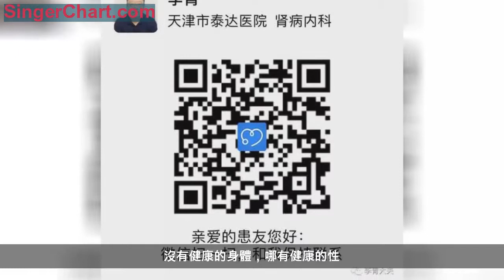治療高血壓，如果讓你選擇，你要命還是要性？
天津市泰達醫院李青
我的一個同道，心內科專家，平時工作中見多了中青年男性急性心梗和猝死，因此對導致冠心病的第一大危險因素高血壓深惡痛絕。每一次遇到因擔心影響性功能而不願意服用降壓藥的男性高血壓患者，他都會關愛的呵斥他們：「你要命還是要性?」
難道說服用降壓藥就一定損害性功能，想要性福就不能使用降壓藥嗎？
事實上，性和命不是對立的，男人要命也不能不要性。這位主任之所以這麼激動，是強烈的表達對目前我國高血壓發病率高但用藥率低的擔憂。
民間流行著一種說法，就是降壓藥「傷腎」，許多男性高血壓患者正是因為這個說法而不願意使用降壓藥物。他們擔心的「腎」，是傳統觀念的「腎」，意即性功能。
其實，這是一個認識的誤區。不過，這個誤區並不是空穴來風。
過去的降壓藥，比如利血平、肼苯噠嗪、心得安、可樂定等，的確有損害男性的性功能的副作用。不過，這些降壓藥因降壓效果不好，藥效維持時間短，副作用大早已經被淘汰。但在一些複方製劑中還含有上述的某種成分，比如珍菊降壓片中含有可樂定，複方降壓片中含有利血平等。
現在仍在使用的降壓藥，比如醛固酮拮抗劑螺內酯（安體舒通）以及部分β受體阻斷劑等，也會影響男性性功能，尤其是前者，還會導致男性女性化。所以，使用時一定要注意。
而現在降壓的主力用藥，比如ARB(沙坦類)、ACEI(普利類)、CCB(地平類)，對男性功能是沒有影響的，甚至ARB對男性性功能還有促進作用，私下還有「小偉哥」之稱。所以，使用這一類藥降壓那不是兩全其美的事情嗎？
男性的勃起過程，其實是充血過程，任何導致充血障礙的疾病，比如動脈粥樣硬化，都會引起勃起障礙和堅挺不夠。而動脈粥樣硬化的危險因素包括「三高」（高血壓、高血脂、高血糖）和抽菸，其中，高血壓是罪魁禍首。
所以說，影響男性性功能的不是降壓藥，而是高血壓。
降壓藥能夠擴張血管，控制高血壓，減少動脈粥樣硬化的發生，從這個意義上說，降壓藥對維護男性性功能是有很大益處的。偉哥（西地那非）就是在研製擴血管藥的過程中意外發現的副產品，它對冠狀動脈的擴張作用不是很大，但對會陰部血管的擴張作用卻很強，因此成為治療男性勃起障礙的首選用藥。不僅如此，它的擴血管作用對女性的性冷淡也有治療作用。
沒有健康的身體，哪有健康的性。動脈粥樣硬化引起的冠心病、腦梗、腦出血、腎衰等疾病，是目前人類健康的主要殺手，如果發生了這些疾病，再好的「壯陽藥」都無濟於事。
所以說，應該對降壓藥促進男性性功能方面給予積極的評價。降壓藥不傷腎，降壓藥還「保腎」。